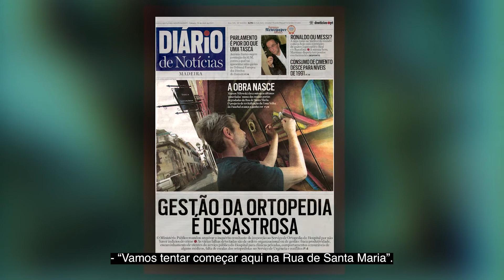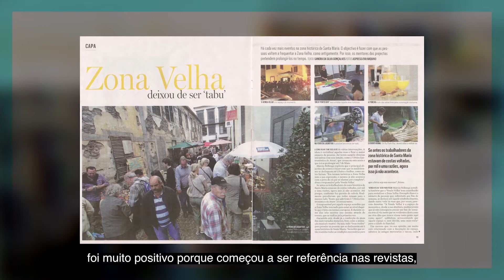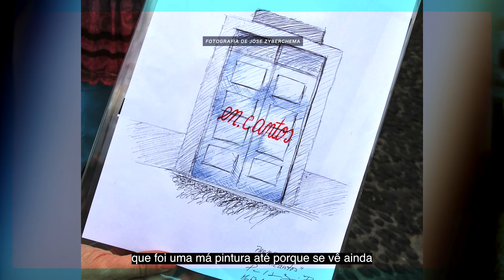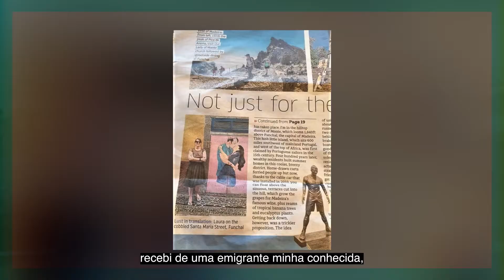artE de pORtas abErtas Documental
Apresentação do Documentário "artE de pORtas abErtas"
Produção EDUARDO COSTA PRODUÇÕES
Apoio Câmara Municpal do Funchal
Apresentação em Rua Santa Maria/ Rua dos Barreiros
Por becos, esquinas, cantos e travessas, da cidade se fez… “artE de pORtas abErtas”!
Este é um documentário de partilhas, de memórias e de histórias contadas por gentes de sorriso aberto.
A Zona Velha do Funchal e as suas portas que abrem emoções.
Texto de Eduardo Costa